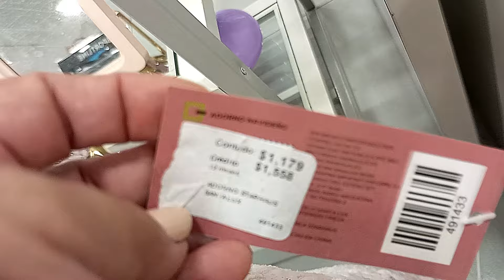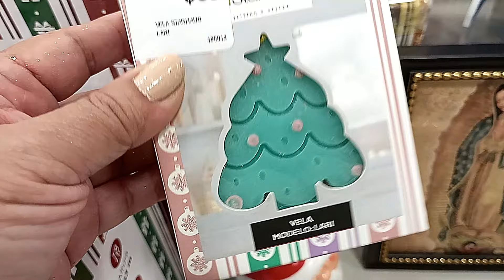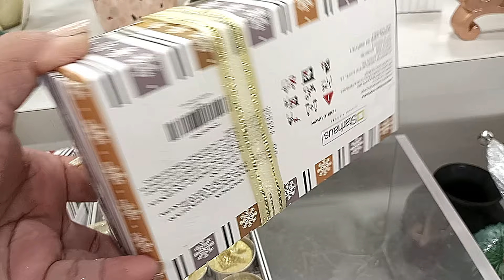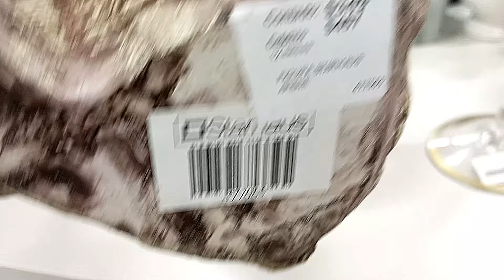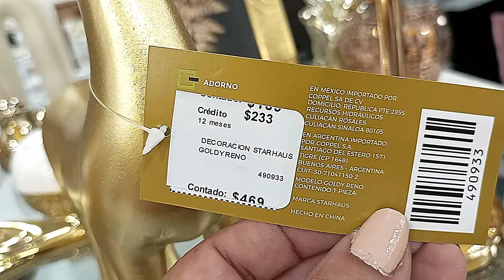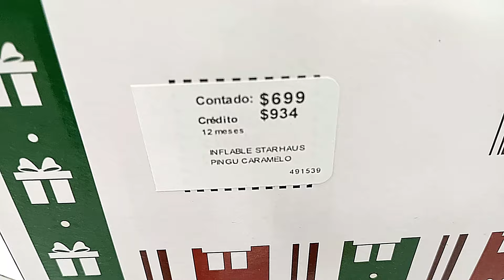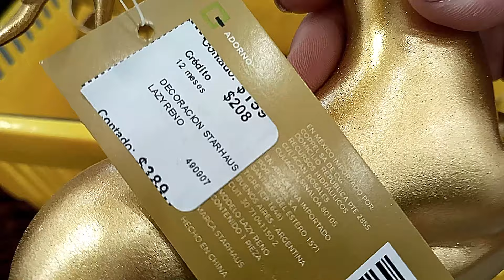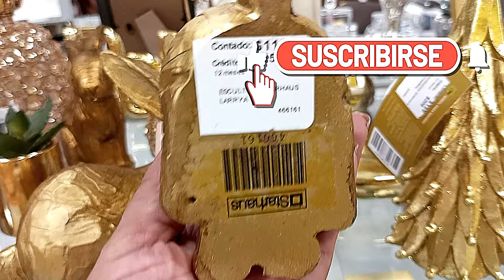NUEVA DECORACIÓN NAVIDEÑA en COPPEL. Lo más bonito para DECORAR TU HOGAR @coppel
Únete a este canal para acceder a los beneficios, como por ejemplo, acceso a contenido creado exclusivamente para ti que eres del grupo de membresías "Lindos y hermosas vip"